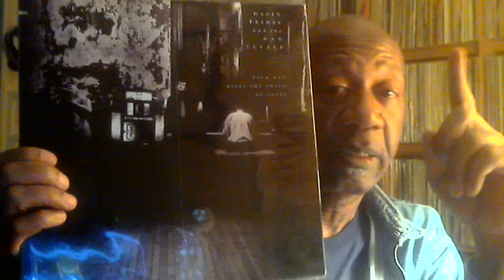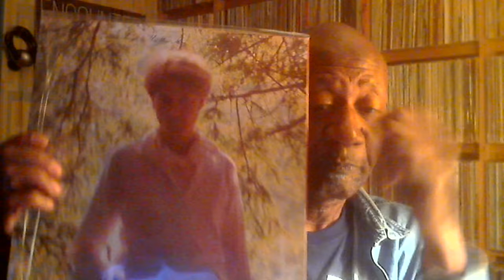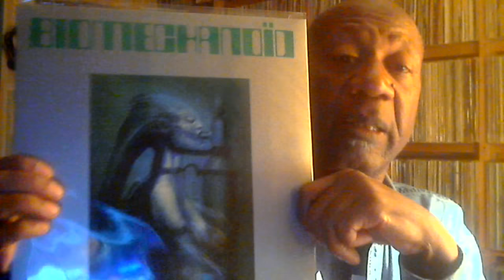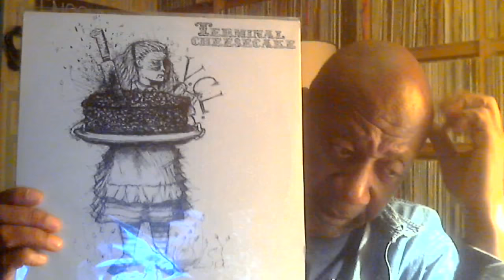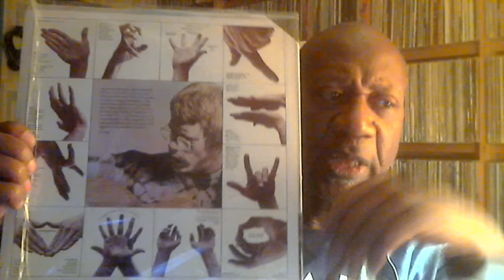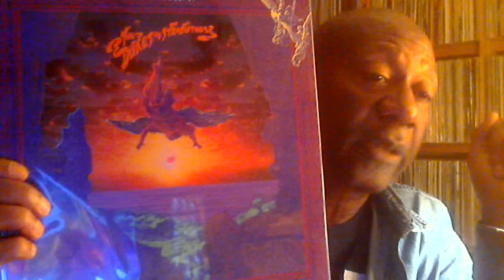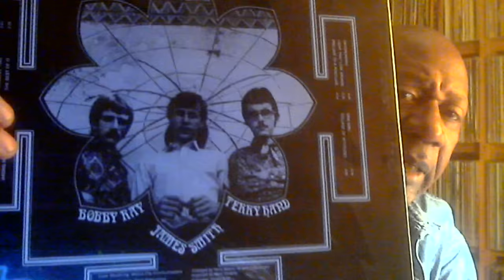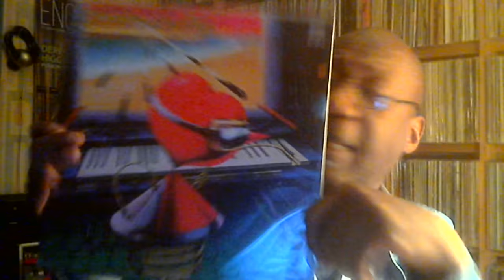Tuesday September 27, 2016